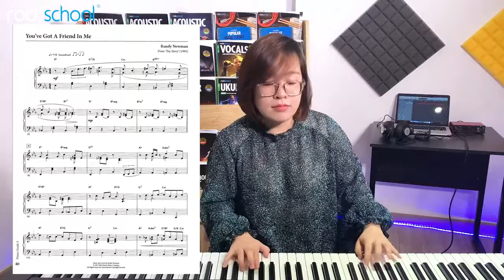Rockschool Review Bài tập kỹ thuật trong sách Piano Grade 5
𝐍𝐡𝐮̛̃𝐧𝐠 đ𝐢𝐞̂̀𝐮 𝐜𝐚̂̀𝐧 𝐛𝐢𝐞̂́𝐭 𝐯𝐞̂̀ 𝐑𝐨𝐜𝐤 𝐒𝐜𝐡𝐨𝐨𝐥(𝐑𝐒𝐋)
𝘙𝘚𝘓 𝘭𝘢̀ 𝘩𝘦̣̂ 𝘵𝘩𝘰̂́𝘯𝘨 𝘤𝘢́𝘤 𝘵𝘳𝘶̛𝘰̛̀𝘯𝘨 𝘢̂𝘮 𝘯𝘩𝘢̣𝘤 𝘤𝘰́ 𝘮𝘢̣̆𝘵 𝘵𝘳𝘦̂𝘯 𝘯𝘩𝘪𝘦̂̀𝘶 𝘲𝘶𝘰̂́𝘤 𝘨𝘪𝘢 𝘵𝘩𝘦̂́ 𝘨𝘪𝘰̛́𝘪, 𝘵𝘳𝘶̣ 𝘴𝘰̛̉ 𝘤𝘩𝘪́𝘯𝘩 𝘤𝘶̉𝘢 𝘵𝘳𝘶̛𝘰̛̀𝘯𝘨 đ𝘢̣̆𝘵 𝘵𝘢̣𝘪 𝘈𝘯𝘩
SL (Rockschool Limited) là một trong những chứng chỉ uy tín hàng đầu trên thế giới về âm nhạc đương đại (Pop, Rock, Jazz, Blues...).
RSL cung cấp các kỳ thi và giáo trình giảng dạy chi tiết và chất lượng, mang tính học thuật cao cho học viên ở mọi độ tuổi, trình độ, và phù hợp với ngành âm nhạc đương đại thế giới. RSL tổ chức hơn 400,000 kì thi cấp chứng chỉ được công nhận toàn cầu, tại hơn 1000 trung tâm ở 40 quốc gia trên khắp thế giới.
Chứng chỉ RSL bao gồm:
✔️Các kỳ thi phân cấp độ (Rockschool) cho các bộ môn: Trống, Bass, Guitar Điện, Guitar Acoustic, Thanh nhạc, Piano, Ukulele và Sản xuất Âm nhạc.
✔️Chứng chỉ Nghệ thuật Biểu diễn (PAA – Performing Arts Awards) về Nhạc kịch, Street Dance và Jazz Dance.
- Nhờ có cấu trúc chứng chỉ trên, RockShool luôn đảm bảo tính chất chuyên môn nghệ thuật rất cao. Vì vậy, các trường đại học/học viện âm nhạc danh tiếng tại Vương quốc Anh và nhiều nước trên thế giới đang chấp nhận chứng chỉ RockShool như một phần tài liệu quy đổi để xét tuyển đầu vào.
- Với hệ thống đánh giá chi tiết này, RockShool sẽ xác định chính xác khả năng hiện tại của thí sinh. Từ đó, tất cả các thí sinh tham gia cũng đều có thể tự định hướng phát triển con đường nghệ thuật của riêng mình.
- Rockschool được đánh giá cao và công nhận bởi tất cả các hội đồng uy tin nhất nước Anh và tất cả các trường cao đẳng, đại học trên toàn thế giới. Chứng chỉ Rockschool từ Grade 6 được quy đổi ra UCAS point (hệ thống xét điểm tuyển vào đại học, cao đẳng ở Anh)
- Giáo trình Rockschool được chia cấp bậc rõ ràng từ Debut, Grade 1, Grade 2, Grade 3… Grade 8 – tương ứng với trình độ đầu vào cũng như các cấp bậc mà mỗi học viên có thể đạt được
Điều kiện tham gia thi:
Bạn là học viên đang học theo giáo trình Rockschool
Đăng ký thi và hoàn thiện phí theo cấp độ đăng ký thi
🎯Đ𝒂̆𝒏𝒈 𝒌𝒊́ 𝒉𝒐̣𝒄 𝒗𝒂̀ 𝒕𝒉𝒊 𝒕𝒂̣𝒊 𝑳𝒆𝒗𝒊 𝑴𝒖𝒔𝒊𝒄 𝑺𝒄𝒉𝒐𝒐𝒍, 𝒍𝒂̀ đ𝒂̣𝒊 𝒅𝒊𝒆̣̂𝒏 đ𝒐̣̂𝒄 𝒒𝒖𝒚𝒆̂̀𝒏 𝒕𝒂̣𝒊 𝑩𝒊̀𝒏𝒉 𝑫𝒖̛𝒐̛𝒏𝒈:
𝐋𝐞𝐯𝐢 𝐌𝐮𝐬𝐢𝐜 𝐒𝐜𝐡𝐨𝐨𝐥(𝐋𝐌𝐒)
🔴 Đᴀ̆ɴɢ ᴋɪ́ ʜᴏ̣ᴄ ɴʜᴀ̣ᴄ ᴛᴀ̣ɪ LMS ʟᴀ̂́ʏ ᴄʜᴜ̛́ɴɢ ᴄʜɪ̉ RSL Aɴʜ Qᴜᴏ̂́ᴄ
🟪 𝑪𝒉𝒖𝒚𝒆̂𝒏 đ𝒂̀𝒐 𝒕𝒂̣𝒐 𝑷𝒊𝒂𝒏𝒐 - 𝑶𝒓𝒈𝒂𝒏 - 𝑮𝒖𝒊𝒕𝒂𝒓 - 𝑻𝒓𝒐̂́𝒏𝒈 - 𝑻𝒉𝒂𝒏𝒉 𝒏𝒉𝒂̣𝒄
Ⓜ️ᴜᴀ ɴʜᴀ̣ᴄ ᴄᴜ̣ ᴛʀᴀ̉ ɢᴏ́ᴘ ᴛʜᴜ̉ ᴛᴜ̣ᴄ 5 ᴘʜᴜ́ᴛ
👉 𝒬𝓊𝓎́ 𝓀𝒽𝒶́𝒸𝒽 𝒸𝒶̂̀𝓃 𝓉𝓊̛ 𝓋𝒶̂́𝓃 ℊ𝒽𝒾 𝒹𝒶𝓃𝒽 𝓋𝓊𝒾 𝓁ℴ̀𝓃ℊ ℊℴ̣𝒾:
☎️ 𝗛𝗼𝘁𝗹𝗶𝗻𝗲 𝗟𝗠𝗦: 0️⃣9️⃣8️⃣9️⃣2️⃣1️⃣9️⃣0️⃣9️⃣8️⃣
                             0️⃣9️⃣6️⃣6️⃣2️⃣2️⃣0️⃣6️⃣5️⃣1️⃣
💥 𝚃𝚑𝚘̛̀𝚒 𝚐𝚒𝚊𝚗 𝚕𝚊̀𝚖 𝚟𝚒𝚎̣̂𝚌:
             𝚂𝚊́𝚗𝚐: 𝟾𝚑-𝟷𝟸𝚑
             𝙲𝚑𝚒𝚎̂̀𝚞: 𝟷𝟻𝚑-𝟸0𝚑
𝚃𝚑𝚞̛́ 𝟽: 𝟷𝟻𝚑-𝟷𝟿𝚑
🏠 𝟷𝟿𝟻 𝚃𝚑𝚒́𝚌𝚑 𝚀𝚞𝚊̉𝚗𝚐 Đ𝚞̛́𝚌, 𝙲𝚑𝚊́𝚗𝚑 𝙽𝚐𝚑𝚒̃𝚊, 𝚃𝚑𝚞̉ 𝙳𝚊̂̀𝚞 𝙼𝚘̣̂𝚝, 𝙱𝚒̀𝚗𝚑 𝙳𝚞̛𝚘̛𝚗𝚐

🏠 𝟺𝟷𝟺 𝙿𝚑𝚞́ 𝙻𝚘̛̣𝚒, 𝙿𝚑𝚞́ 𝙷𝚘𝚊̀, 𝚃𝚑𝚞̉ 𝙳𝚊̂̀𝚞 𝙼𝚘̣̂𝚝, 𝙱𝚒̀𝚗𝚑 𝙳𝚞̛𝚘̛𝚗𝚐

🏠 𝟹0/𝟺, 𝙺𝙿 𝟸, 𝙼𝚢̃ 𝙿𝚑𝚞̛𝚘̛́𝚌, 𝙱𝚎̂́𝚗 𝙲𝚊́𝚝, 𝙱𝚒̀𝚗𝚑 𝙳𝚞̛𝚘̛𝚗𝚐(𝚜𝚊𝚞 𝚝𝚛𝚞𝚗𝚐 𝚝𝚊̂𝚖 𝚑𝚘̣̂𝚒 𝚗𝚐𝚑𝚒̣ 𝙱𝚎̂́𝚗 𝙲𝚊́𝚝, 𝚔𝚎̂́ 𝚝𝚛𝚞̛𝚘̛̀𝚗𝚐 𝙿𝚑𝚞̀ Đ𝚘̂̉𝚗𝚐)